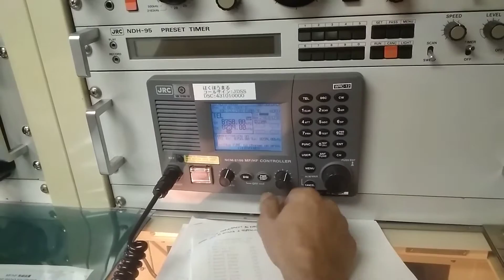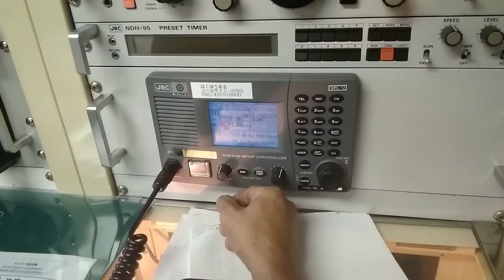Tes Telephone Radio MF/HF JSS-2150 dari Tanjung Priok ke stasiun Cilacap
Tes Telephone Radio MF/HF JSS-2150 dari Tanjung Priok ke stasiun Cilacap. Kapal japan